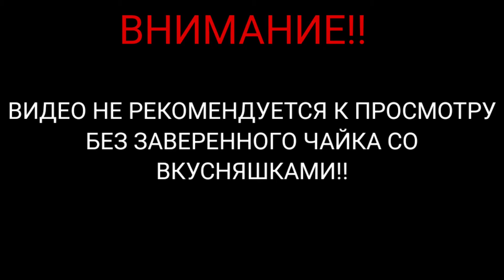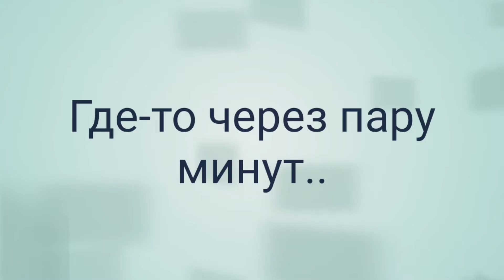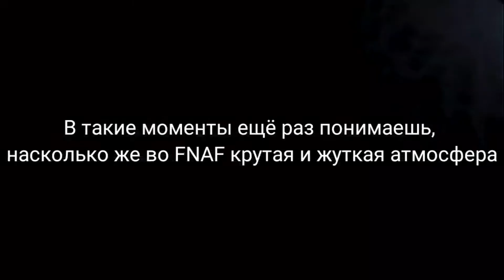ЖЕСТЬ НАЧИНАЕТСЯ! | FNAF 1 Серия 2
Ну как вам?